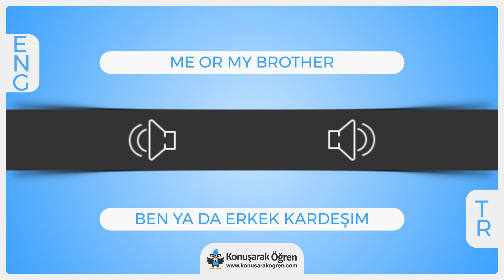Me or my brother Nedir? Me or my brother İngilizce Türkçe Anlamı Ne Demek? Nasıl Okunur? Çeviri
Me or my brother Türkçe anlamının ne olduğunu öğrenin. Me or my brother nedir öğrenin. Me or my brother İngilizce cümle içerisinde kullanın ve İngilizce olarak okunuşunu öğrenin. Me or my brother videosu ile online çevirisini izleyin.

Me or my brother hakkında daha fazla bilgi almak, örnek cümle içerisinde kullanımını görmek için: